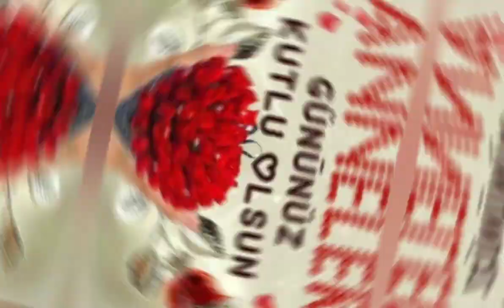Canım Annemsin - Anneler Günü Şarkısı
Canım Annemsin
Anneler Günü Şarkısı

Tüm annelerin anneler günü kutlu olsun ...